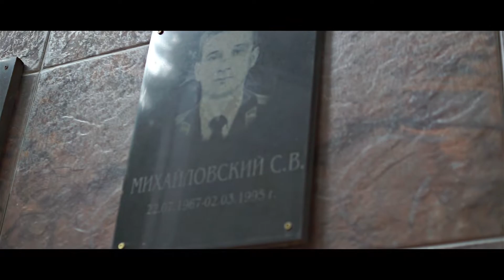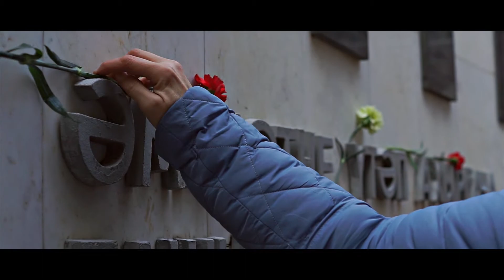O.Z NEWS - 15 февраля г.Бугульма / Правильные новости твоего города!